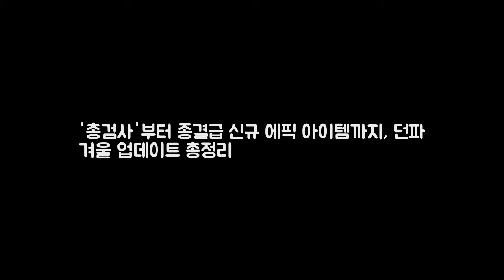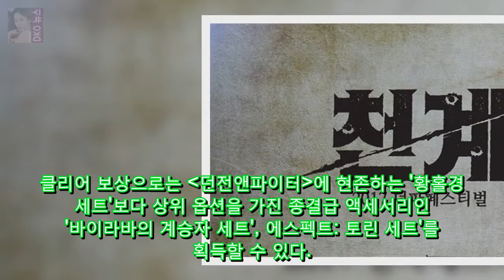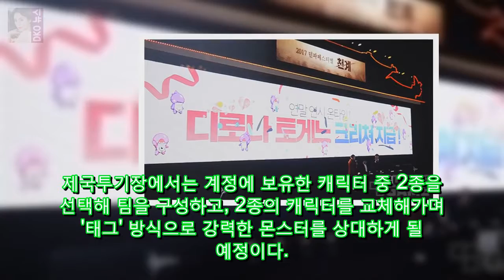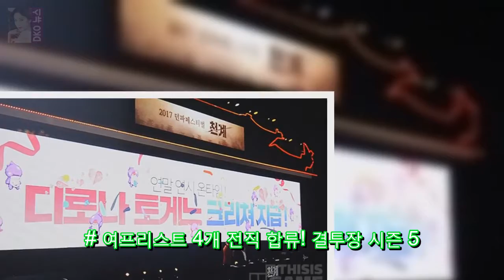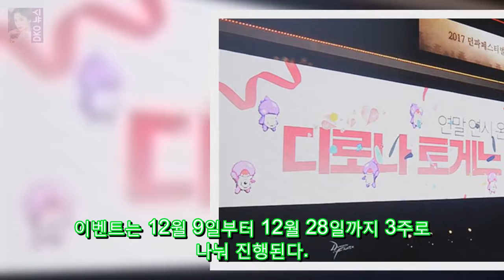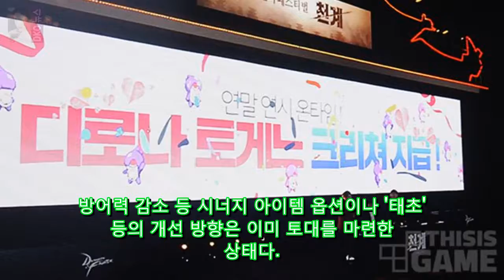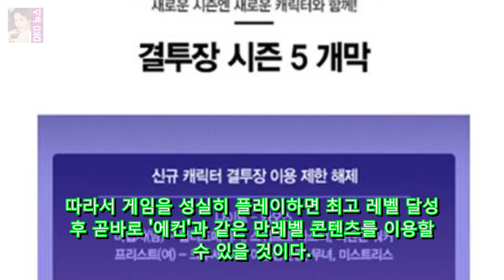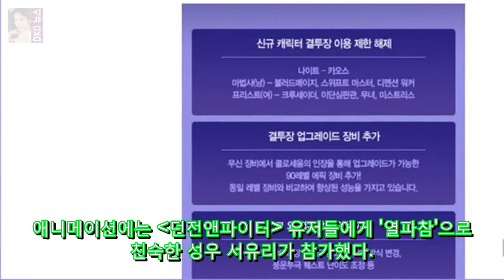총검사부터 종결급 신규 에픽 아이템까지 던파 겨울 업데이트 총정리 DKO 뉴스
유저들의 축제 던파 페스티벌(이하 던페)이 올해도 어김없이 진행됐다. 올해도 지난해 던페와 마찬가지로 입장권 판매가 시작된 후 5초가 지나지 않은 짧은 시간만에 매진을 기록하며 유저들의 던페에 대한 기대감을 엿볼 수 있었다. 이처럼 많은 기대를 모으고 있는 행사 중에서도 유저들이 가장 많이 관심을 갖는 내용은 단연 업데이트 발표다. 올해 는 어떤 업데이트를 준비했을까?

Music promoted